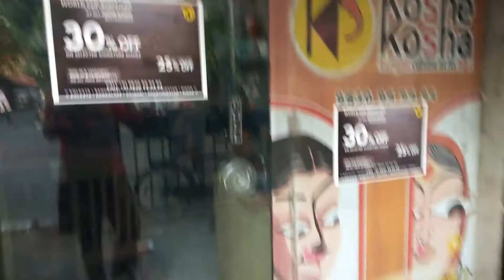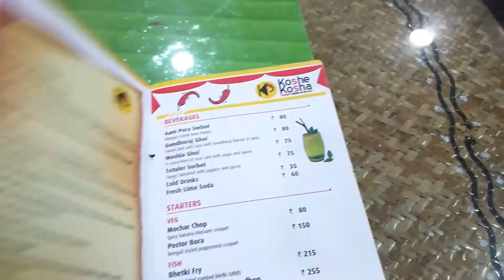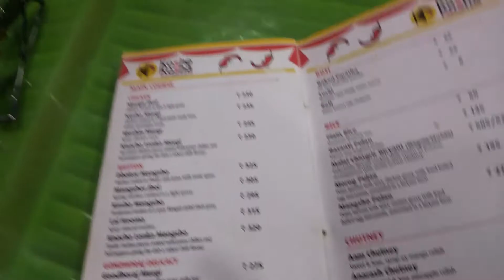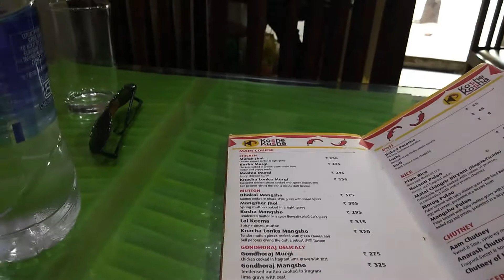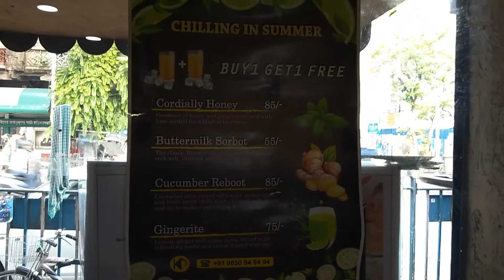Koshe Kosha (কষে কষা)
Address: 152/1, Bidhan Sarani, Hatibagan,, Near Star Theater, Opposite Rupbani Cinema Hall,, Kolkata, West Bengal 700006, India.